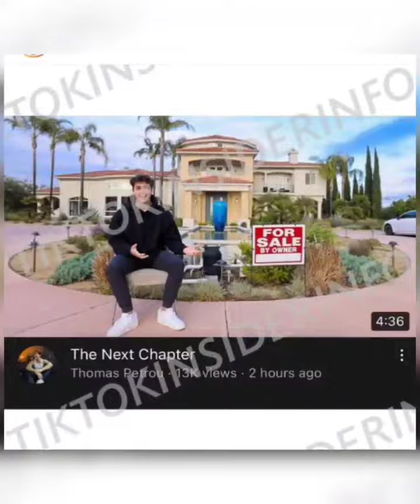Hype House Era Is Over !! Its Out For Sale - CONFIRMS Owner Thomas Petrou - Changing The Brand